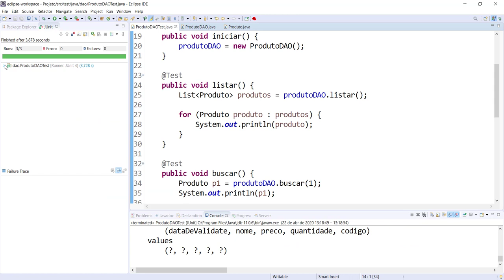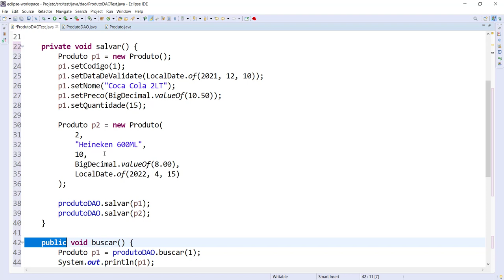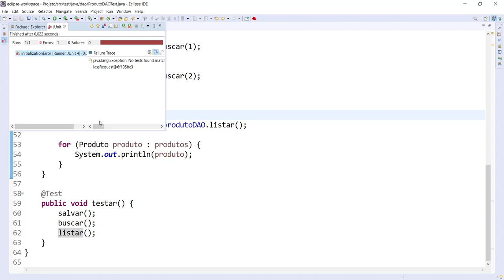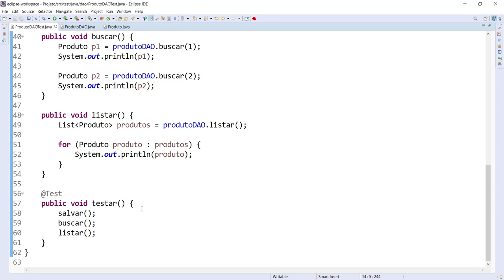[Laboratório de Programação I] 23 - Forçar Ordem de Execução nos Testes